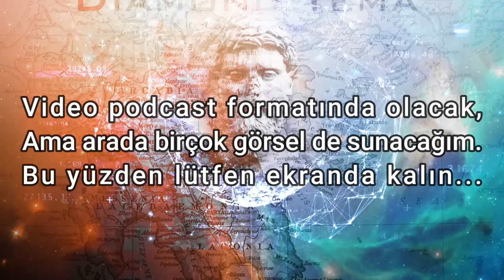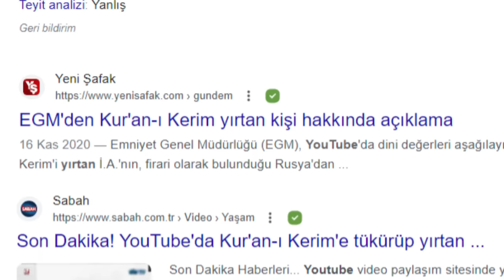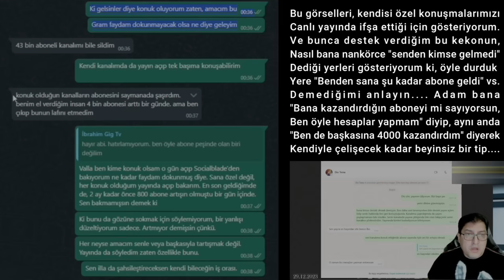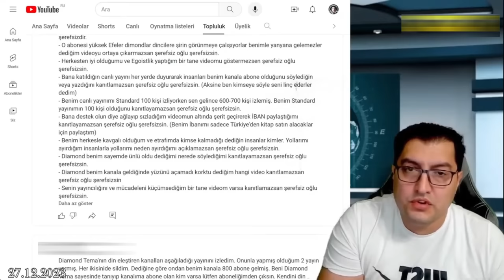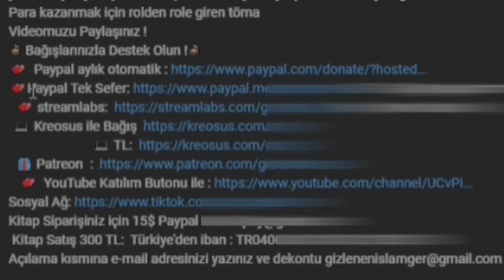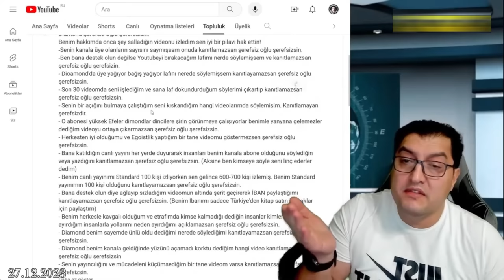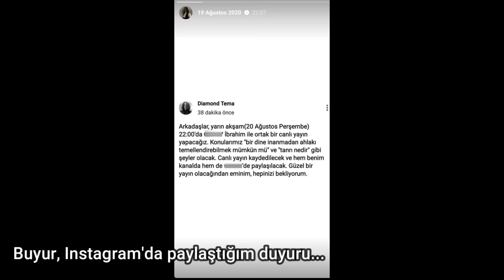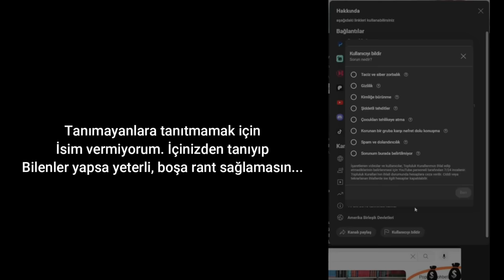Son Video: Allah Rahmet Eylesin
Şu zamanlarda dönen rezil bir dramaya dair son cevabımdır.